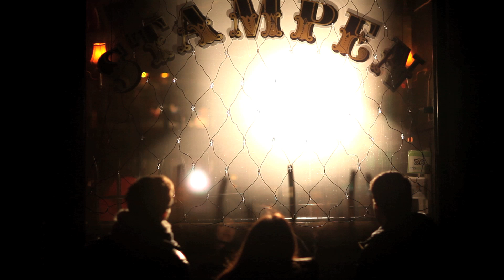Anis Moin - Ba Man Bia